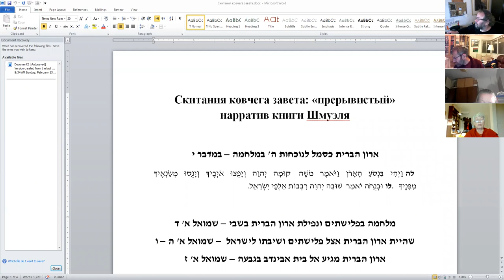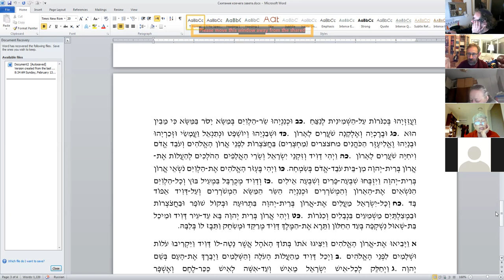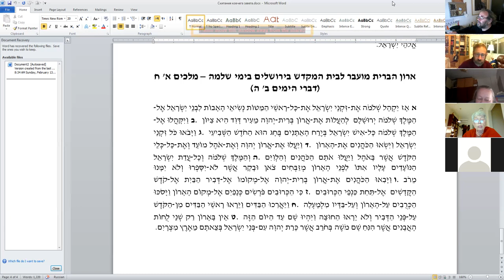"Скитания ковчега завета как отражение библейского понимания истории", д-р Давид Копелиович